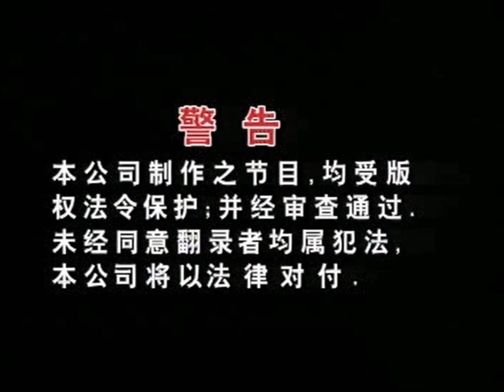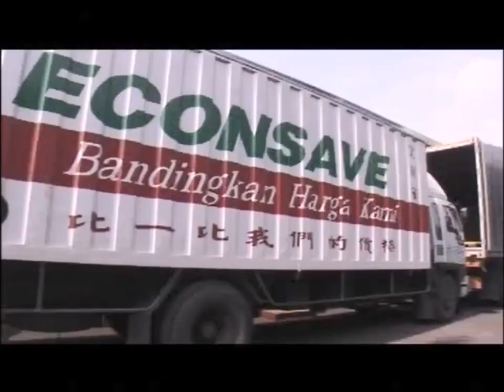Opening to Ba Da Ju Xing Hao Ri Zi - Telemovie Version (八大巨星好日子-电视电影版) 2007 Malaysian VCD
"Ba Da Ju Xing Hao Ri Zi - Telemovie Version" is a Chinese New Year in Telemovie. Yu Liu Cheng and Jimmy Wang Yu comes together in meeting for everyone. Ladies and gentleman, are you ready to showtime?

Language: Mandarin
Subtitles: Chinese, English
Discs: 2
Running time: Approx. 98 minutes

1.Warning Screen (Chinese)
2.Wayang Tinggi Corporation Sdn. Bhd. Logo
3.Company Address
4.Dolby Digital Egypt Logo
5.Changyu Advertisement
6.Econsave Advertisement